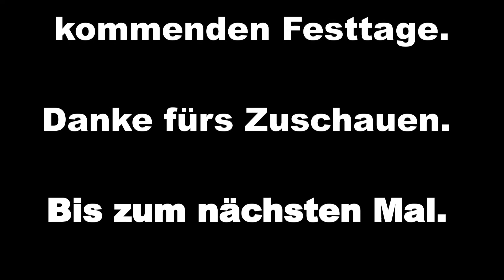ILNP AVALANCHE / ILNP WINTER 2017 SWATCH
Heute zeige ich dir den ILNP Avalanche aus der neuen ILNP Winter 2017 Collection. Es handelt sich um einen wunderschönen silbermetallischen Nagellack mit Holo-Anteil.